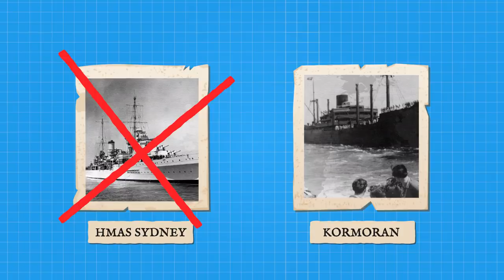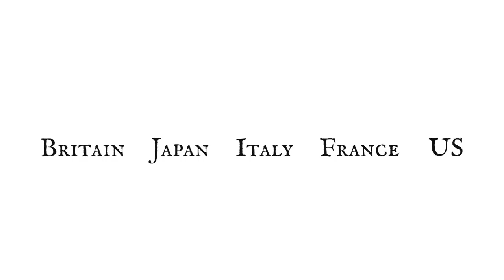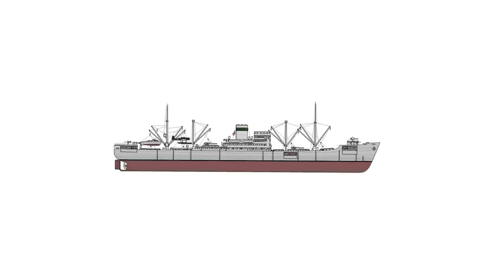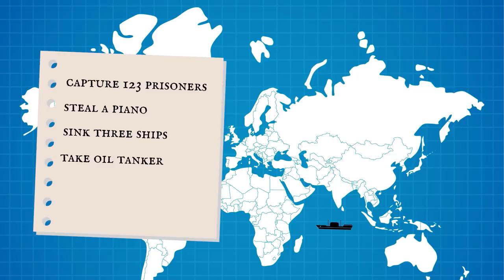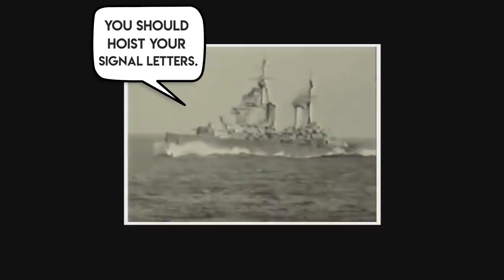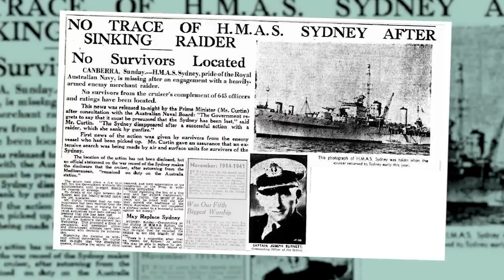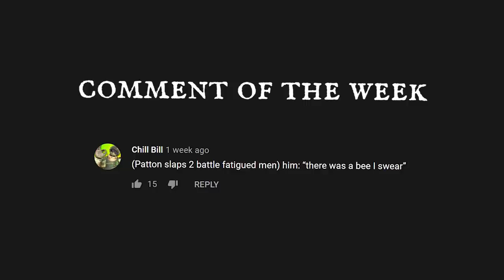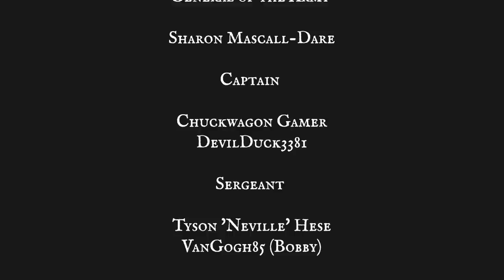The Deceitful German Ship & its Gentleman Captain that Wreaked HAVOC on the Allies in WW2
This gentleman pirate and his Kriegsmarine crew plundered their way from Germany to Australia, capturing or sinking all Allied ships they came across. This is the story of Kormoran's raids in the Atlantic and Indian Oceans and her final battle with the redoubtable HMAS Sydney.

🎬Video Credits:
Narrator - Cam
Editors - Giorgi
Writer - Brad Dare
Researcher - Daniel

Chapters

0:00 Introduction
0:54 Commerce Raiding
2:26 The Kormoran
5:58 HMAS Sydney
7:19 HMAS Sydney-Kormoran Action
10:45 Conclusion